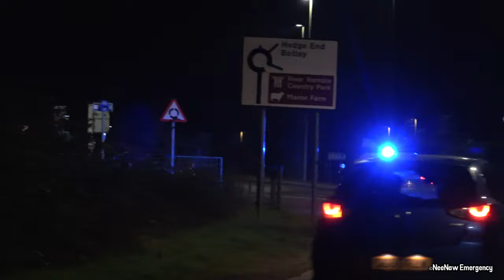MP6 Workshop Fire! Water Carriers, Command unit and more Responding - HIOWFRS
Hampshire & Isle of Wight Fire and Rescue Service

Triple St Mary's Turnout to a MP6 agricultural workshop fire on the outskirts of Southampton

Multiple appliances from St Mary's, Hightown, Fareham, Eastleigh, HQ, Totton, Hamble

Turnout:
20:48 - MP6 Agricultural Building fire